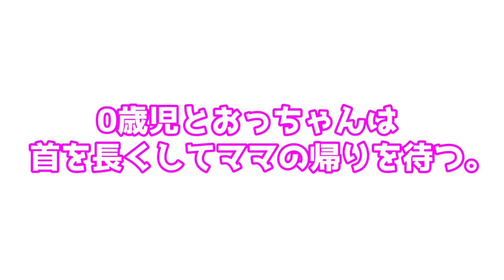ママはどこ？世の中のパパの実態… Where is mom? The reality of dad intellectual curiosity.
ママが少し出かけていない朝、パパと2人きりになったゆずちゃん
寝起きはスムーズに起きてよかったものの、いつもと違う光景に泣き始めてしまいます
パパは慌ててゆずちゃんを泣き止ますのに必死
世の中のパパさん方も不慣れで、ただ子育てを必死に手伝って、家族全員で初めての経験をしながら前に進んでいることと思います。

🌸ゆずちゃんのおすすめアイテム🌸
今まで紹介して良かった商品などを以下サイトにまとめていくことにしました！是非見てくださいね～

[AIM9134]

ママがいない日 ひとりでお泊り 1泊2日…不安…【生後8ヶ月赤ちゃん/前編】　Stay alone on a day when mom is out.

さぁ冒険の始まりだ！ゆずちゃん！～1泊2日旅行～【生後8ヶ月赤ちゃん】The beginning of a new adventure! two-day trip

心配になるくらい大爆笑する赤ちゃん　Baby who laughs so much to worry.

赤ちゃんの笑いのツボってどこにあるの？？お風呂上りに大爆笑！　Baby's sense of humor? LOL to bath up!

昨日の動画に落書きでアニメーション追加【ブルーノ・マーズのPV風】Adding movie animation to yesterday's v. Bruno Mars music video.

【祝ハーフバースデー】今までの思い出を振り返る💕総集編【0歳6ヶ月】　Happy half-birthday baby YUZU.

【BCG予防接種】ギャン泣きするのか？…生後5ヶ月赤ちゃん　Japanese 5 months old baby is cracking up with baby vaccination!

普段しゃべらない赤ちゃんを"簡単な方法で"声を出して笑わせる方法！　Make baby laugh out loud.～The easiest way～

【レビュー】産後ケアセンターに2泊3日で行ってきた結果…　Results that I went to Postpartum Care Center for 2 nights and 3 days.

産後ケアセンターに行って良かった商品をさっそく購入！アンパンマン　Go to the Postpartum Care Center and purchase good items. ANPANMAN!

【密着24時】生後4ヶ月赤ちゃんに密着したらすごかった！昔と比べ物にならない…　4 months old baby rearing! Close document around the Clock.

3,000円のヒップシート抱っこ紐が使いやすすぎる！！【高価なエルゴベビー不要説】Hip sheet baby carrier is too easy to use.【Ergobaby】

使った感想おむつレビュー 5選(パンパース、プレミアム、メリーズ、ムーニー、グーン)　Diaper Reviews(Pampers,premium-tape,Merries,moony,GOO.N)

2018年 本当にかわいかった瞬間ランキング トップ10位【赤ちゃん総集編】Moment that ranked really cute baby in 2018 Top 10.

【あたりまえ体操♬】新生児あるあるネタ ママなら誰しもが経験がある【No Surprise exercise】typical story of newborn baby.

【生後5日目】赤ちゃんが退院して我が家へ。感動。【Day 5】Baby was discharged to our house. so moving.

🎵楽曲提供🎵
►DOVA-SYNDROME